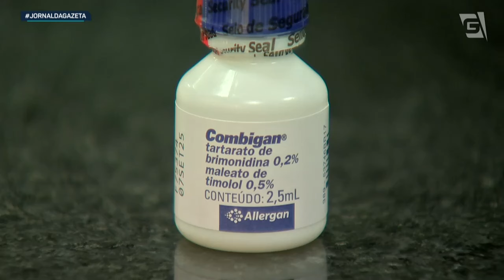Atenção aos olhos: glaucoma é a principal causa de cegueira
O Glaucoma é a principal doença que causa cegueira irreversível. Sem cura ou sintoma, se não for tratada desde o início, é uma ameaça a qualquer pessoa, principalmente a partir dos 40 anos de idade.